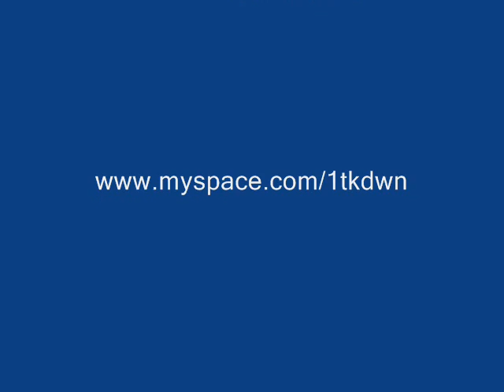StrikeForce MMA fighter Miesha Tate Post Fight w/ Aaron Tru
Miesha has her post fight interview with Aaron Tru after a loss via decision to sarah kaufman at strikeforce 5/16/09.